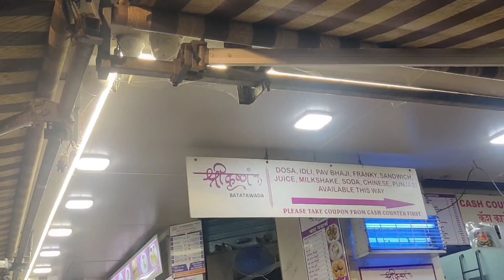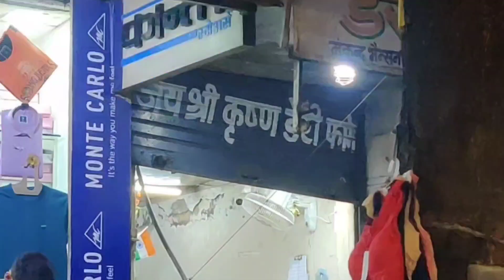Dadar during Ganesh Festival 😍😀